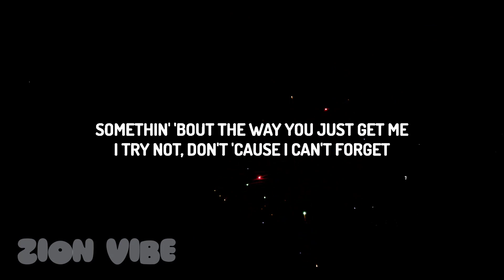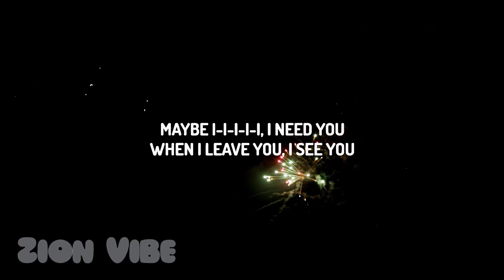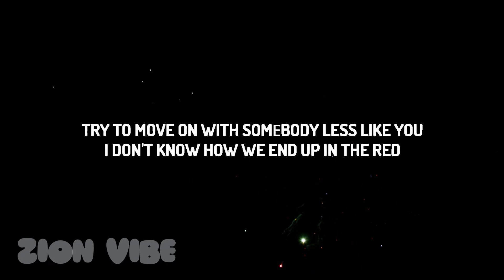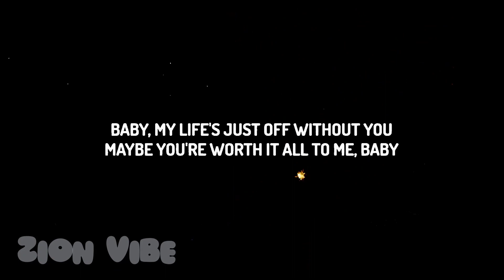Coco Jones - ICU (Lyrics)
(Lyrics):
[Verse 1]
Somethin' 'bout your hands on my body
Feels better than any man I ever had
Somethin' 'bout the way you just get me
I try not, don't 'cause I can't forget

[Pre-Chorus]
You've got a feeling
A soul, that I need in my life (Yeah, yeah)
Oh, woah
And though we may grow
I don't know why we don't grow apart

[Chorus]
Maybe I-I-I-I-I, I need you
I breathe you, turnin' my heart blue
When I leave you, I see you

[Verse 2]
First we agreed that we better as friends
I'll delete every messagе that we send
Try to move on with somеbody less like you
I don't know how we end up in the red
Find myself readin' your comments again
And then we end up in each other's heads
It all makes sense because

[Pre-Chorus]
A soul, that I need in my life, babe
Oh, oh, oh-ooh-woah
I don't know why we don't grow apart, babe
Baby

[Outro]
Maybe I just feel lost without you
Maybe I'm just pissed off without you
Baby, my life's just off without you
Maybe you're worth it all to me, baby
Maybe, maybe, just maybe